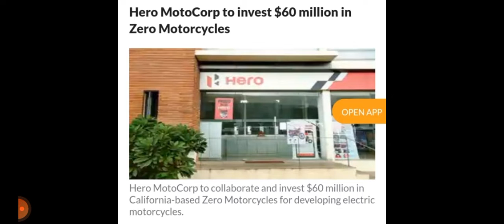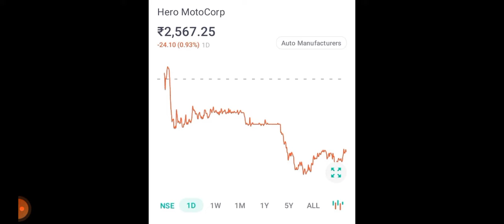Hero motorcorp share Big news ( source-mint),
hero motocorp deal for electtic bike mfg.,